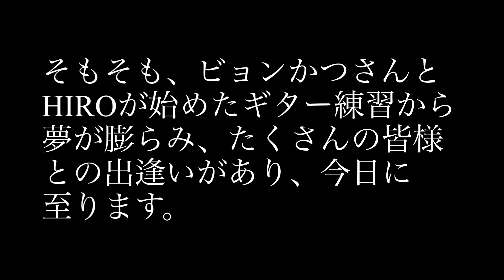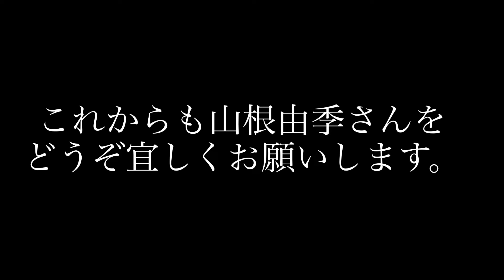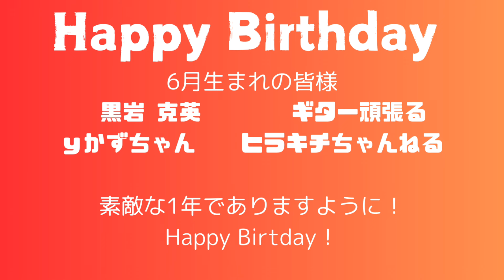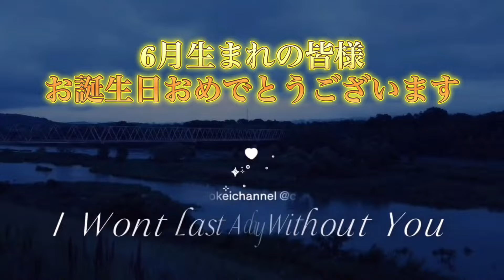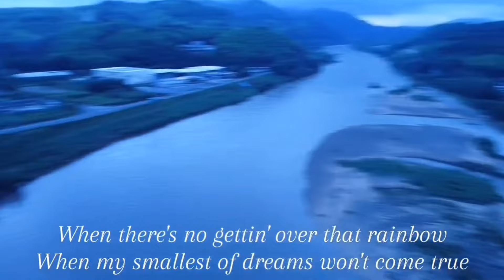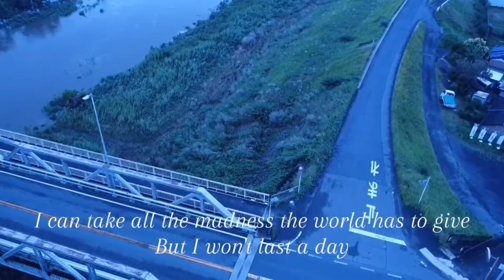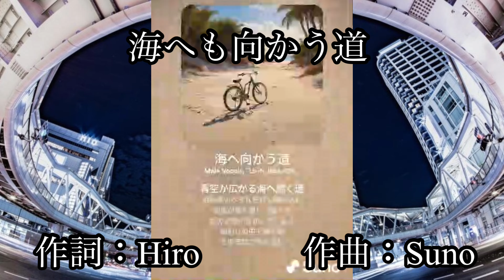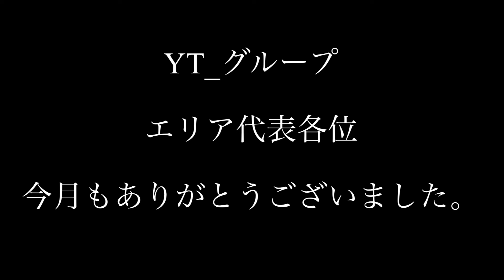2024年6月30日 始まりますよ～～！パフォーマンスパーティ😆告知とお誕生日のメッセージをお届けしま～す。ここでしか見られない貴重映像も！😲😲😲説明欄を必ずご覧ください。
【今月のHappy Person】お誕生日おめでとうございます。

素敵な1年をお過ごしください。

😍たくさんのお友達情報やYT各支部情報、企画情報など掲載しております。
まだご存じでないクリエイターさんはこちらから探していただけます。
是非見に行ってくださいませ。🤗👍

【今月のクリエイター】
完全復活！
YouTube活動を再開された「山根由季さん」
一回りも二回りも「素敵に」なられて復帰されました。
要チェックのアーテイストさんです。

はかみみプ〜バンド音楽フェス6月23日（日）を開催するなど
素敵なお仲間と共に素敵に活動されています。
やまねゆきさんもフェスに合流！
楽しいライブの様子はプ―チャンのチャンネルから

【お知らせ】
１．YTコラボプロモーション
今年に入ってからの公開作品も対象としていただいても結構です。
新規作品ももちろんOKです。コラボレーションの楽しさと皆様のスキルアップを狙った企画です。どうぞよろしくお願いします。
２．元気を贈る歌
震災をはじめ様々な悲しい出来事が起きていますが、少しでも元気をお届けできたらと思います。世の中の出来事に関係なく「この歌元気が出るんだよね～」っていうあなたの主観を大事にしてください。
３．夕陽でつなぐ人と人
企画部　たかさんの呼びかけで今回のテーマ曲「サンセット・ベンチ：木村拓哉」の背景にあなたのオリジナル写真を繋ぎながら楽曲を奏でます。

ハッシュタグをタイトルに入れてくださいね。
みんなの作品とつながりましょう。

【今月のパフォーマー&メッセンジャー】

歌でつながるチャンネルの輪
2024年　企画再生リスト一覧

🎶うたすき〜《トンネル弾き語り》【YT千葉代表】@user-cw2xm8cj3y
🎶ビョンかつ【YT大阪代表】  @ue24kmyh
🎶トミーのロックンロールチャンネル【YT福岡代表】/@tommychannel8529
🎶BAD MAN 克英【YT群馬代表】   @badman9278
🎶ケンジのゆるっとちゃんねる。【YT四国代表】@MegaKenji08
🎶DREAMIN'しげ【YT東京代表】 @dreamin_shige
🎶宍戸 健 ken Shishido　【YT北海道代表】　@KENSHISHIDO1
🎶スイちゃん（YT企画部長）・たか_from_tokyo
🎶YT_JAPAN Project    @yt_japanmusicmovieproject2022